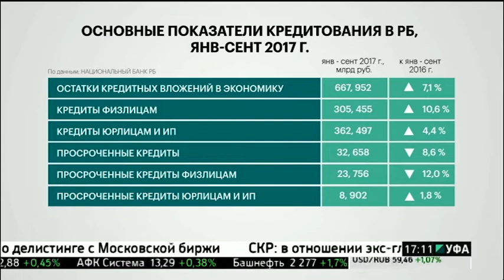Новости 08.11.2017 17:08